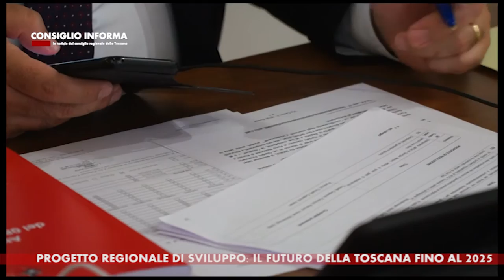SIENA TV - CONSIGLIO INFORMA 11-06-2021